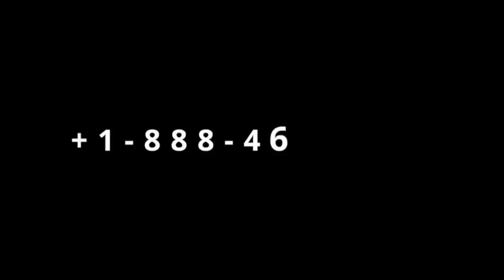Gingilchaa 46ffaa Jawar Mohamed Hojii kee nyaaadhu......